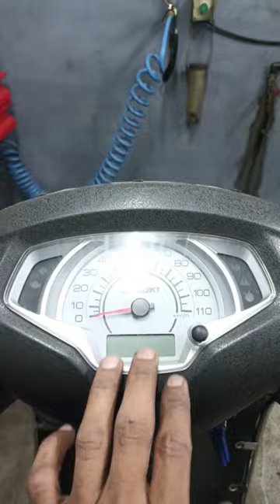Brake switch problem.. 🥵🥵🥵